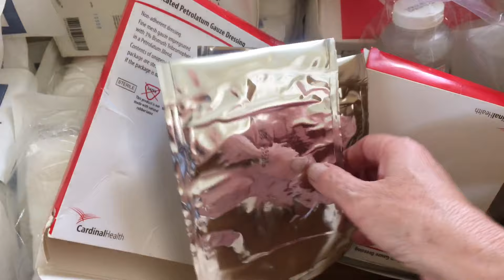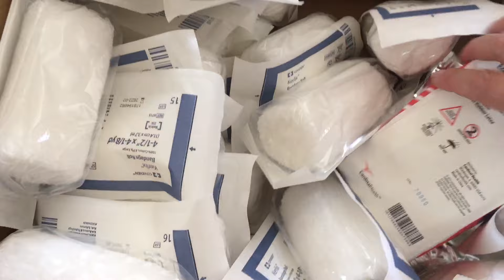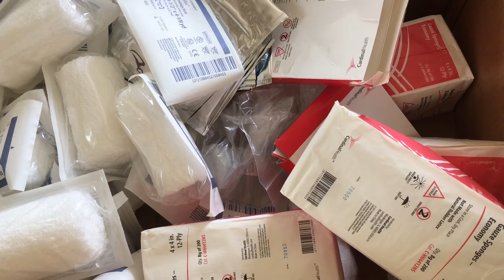🔴 КАК ЭТО ОБЪЯСНИТЬ? 🔴 ЗАЧЕМ СТОЛЬКО? БОГАТАЯ АМЕРИКА ДЛЯ ПЕНСИОНЕРОВ 29.03.2017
АУКЦИОН ПОБИТЫХ МАШИН И МОТОЦИКЛОВ - УЖАС -